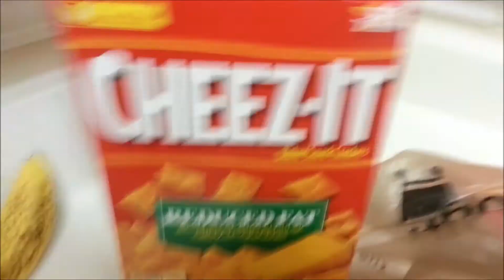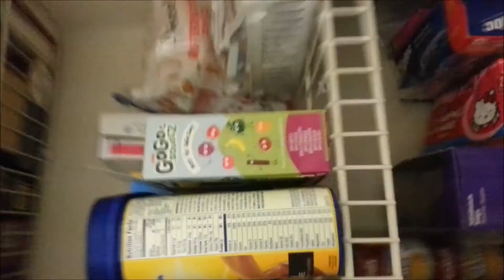Vlog #326 I FEEL NAKED! March 14, 2014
I'm just a girl that moved to Atlanta in 2009. I was challenged to vlog my life for one year. I noticed most vloggers vlog as couples, so I figured why not capture the musings of a random, fun, Hello Kitty & Filofax Addicted Girl.

Email - Justagirltv@gmail[dot]com